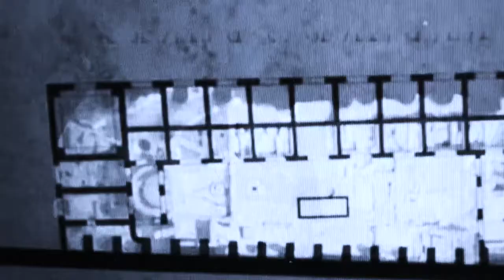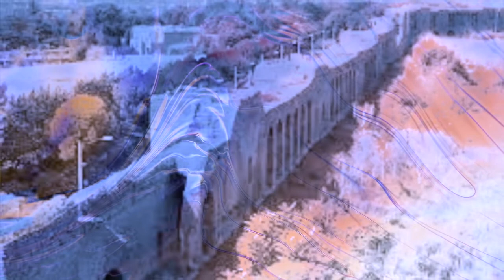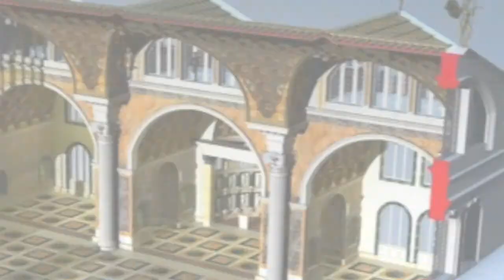Guarda Roma -Templi pagani trasformati in chiese.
I templi pagani arrivati fino a noi,
si sono conservati, perché trasformati in chiese.